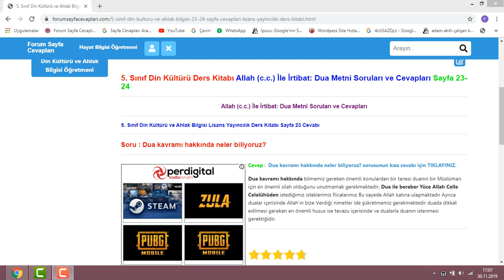5. Sınıf Din Kültürü ve Ahlak Bilgisi 23 24. Sayfa Cevapları Lisans Yayıncılık Ders Kitabı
5. Sınıf Din Kültürü Lisans Yayıncılık Ders Kitabı Allah (c.c.) İle İrtibat: Dua Metni Soruları ve Cevapları Sayfa 23-24